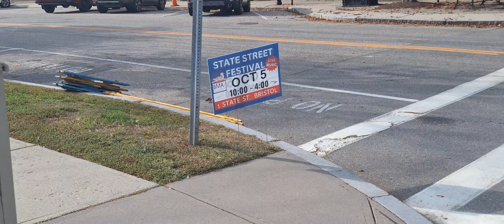beautiful day on state st, Bristol, r.i